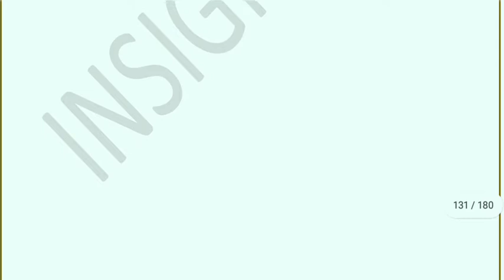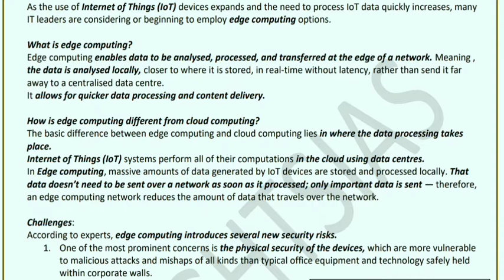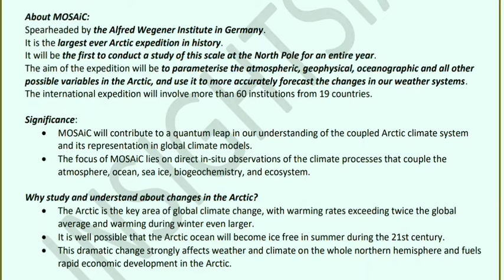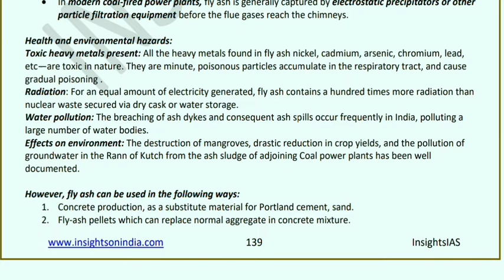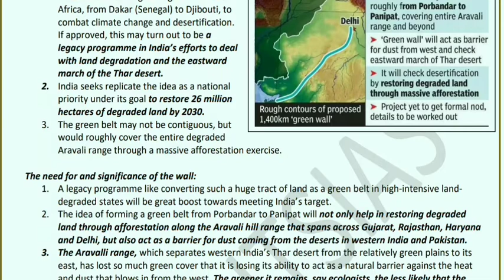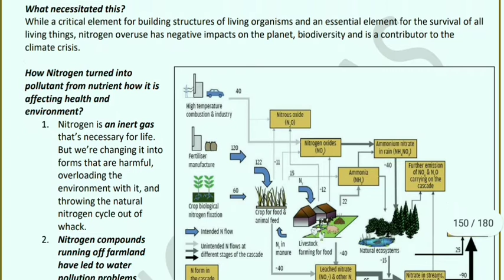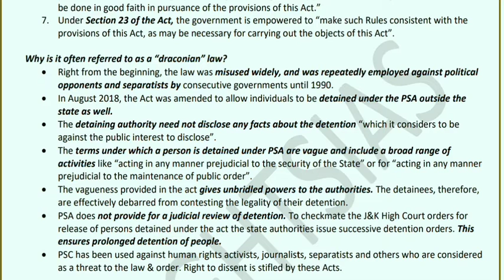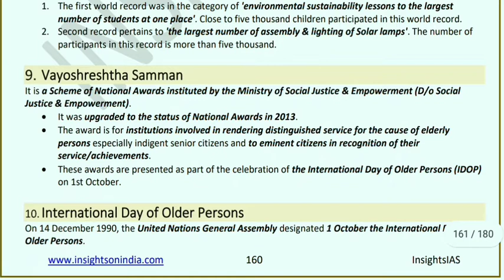INSIGHTS IAS OCTOBER CURRENT AFFAIRS COMPILATION PART 7